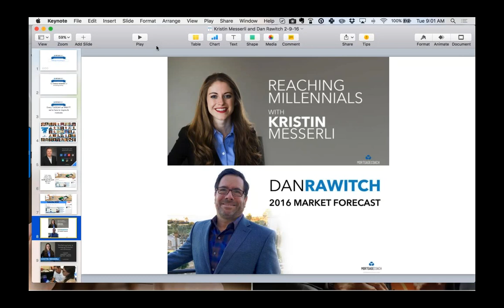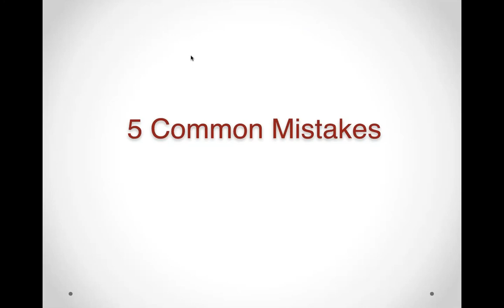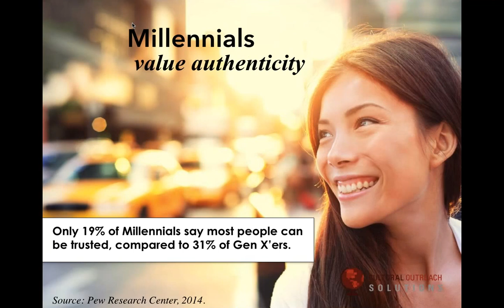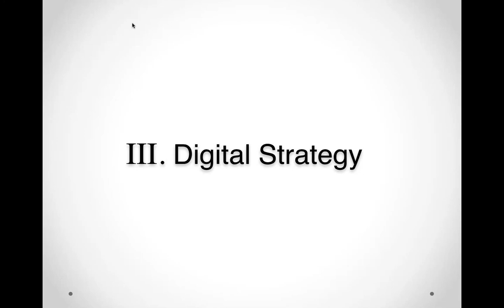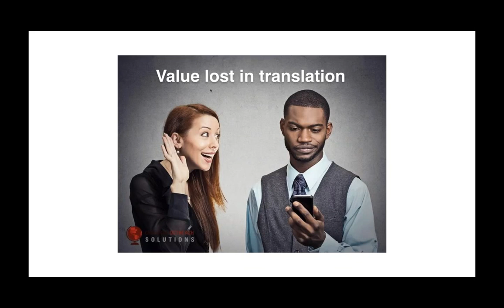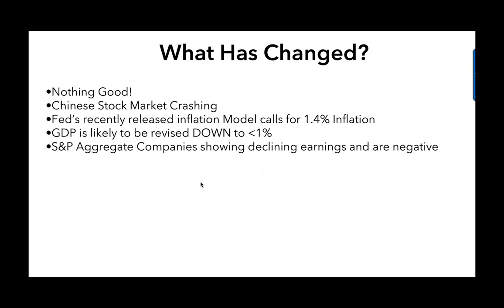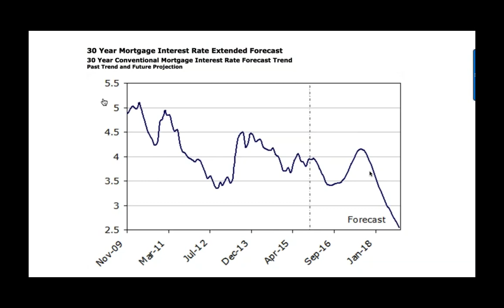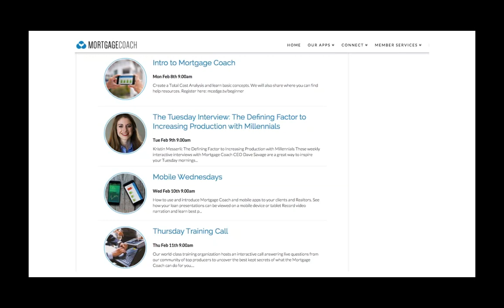Reaching Millennials with Kristin Messerli & 2016 Market Forecast with Dan Rawitch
Mortgage Coach's CEO, Dave Savage interviews Kristin Messerli and Dan Rawith on the Tuesday Interview.  Kristin Messerli shares the Defining Factor for increasing your production with millenials.  Dan Rawitch shares his insight into the market possible shifts and changes affecting our industry throughout 2016 with the 2016 Market Focus.